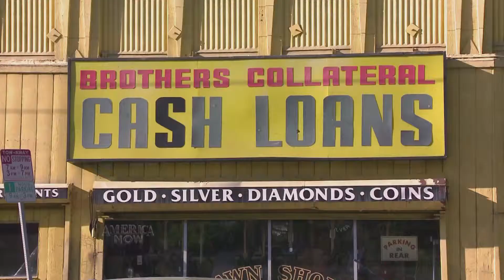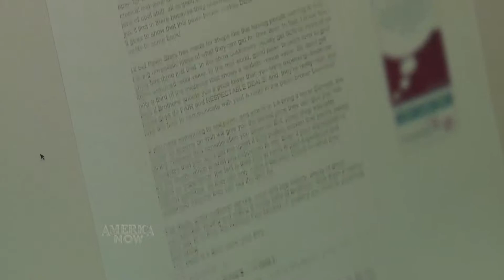Common Myths About Pawnshops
Common myths about pawn shops is the topic in this America Now News You Can Really Use segment

Serving:  Los Angeles, Hollywood, West Hollywood, Mid-Wilshire, Beverly Hills, Santa Monica, Culver City, Hancock Park, Los Feliz, Korea Town, Downtown LA, Studio City, Glendale, Burbank, Beverly Grove, San Fernando Valley, Pasadena, San Gabriel